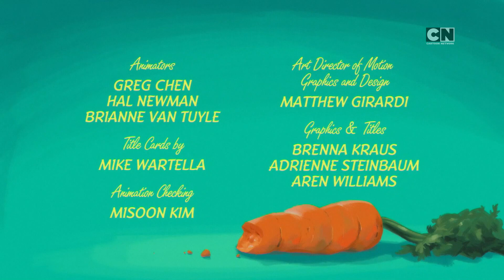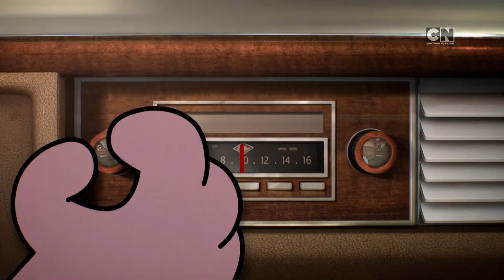Cartoon Network, Programmtrailer, Werbeblock, Füller, 26.09.2022